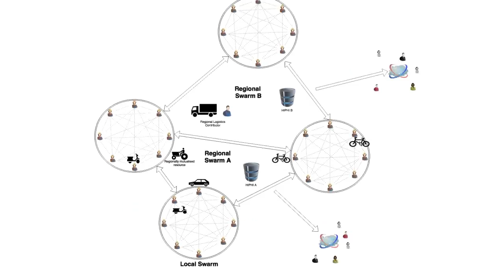HIPS: A peer-to-peer networking app inspired by nature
This team from South Africa has designed a peer-to-peer networking app called HIPS whose algorithm mimics the way that large collectives in nature, such as a flock of birds or a school of fish, function. The goal is to enable small scale intensive food production systems by providing a dynamically-distributed, peer-to-peer tool to help manage and coordinate their efforts. First, the app will enable food producers to connect with other producers (permaculture, organic, biodynamic – urban or rural) to create a local swarm in which resources can be shared and local exchanges and transactions are conducted. Next, the app connects local swarms with each other to create a regional swarm and establish a produce hub. Finally, it records surplus produce for sale and, once sold, enables coordination with other swarms and members to facilitate distribution logistics. This software facilitates and optimises logistics, provides a medium for fair exchange of value, and provides incentives to food producers to employ best practices in a resilient, distributed value network comprised of collectives of autonomous food producers.